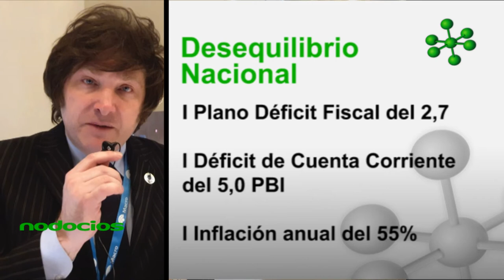Problemáticas de la actualidad Nacional 2018 por Javier Milei 1